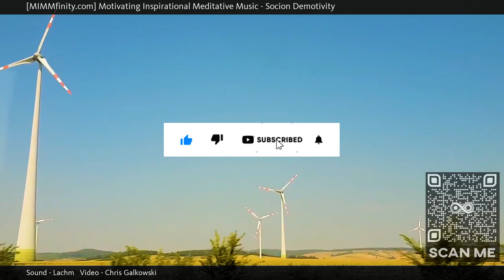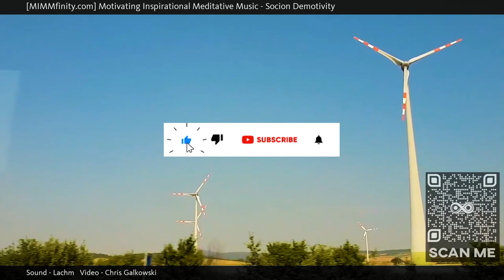⭐ Serenity Music Download ⭐ Beautiful Music Video ⭐ (Socion Demotivity) ⭐ Melodic Music Video ⭐ ...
MIMMfinity, Motivating Inspirational Meditative Music presents "Socion Demotivity", an eclectic and extended masterpiece designed to help calm and soothe your mind, body and soul. When watching our videos, a soothing calmness comes over you as your breath slows down, deep and shallow, from the sights and sounds throughout; while embracing the moment and just being with it and all that surrounds you, fading away, letting it all flow through you. Let your mind be free, wander and let your worries dissipate.

The immersive MIMMfinity experience, also known as the "MIMMfinity effect" is best viewed and enjoyed full screen in HD with quality ear phones for the full effect.

Watch this if you are open to different ideas and perspectives.   Also if you like nature, environment, relaxing.

Other commonly searched terms:

Grounding,
Music For The Mind/body/soul,
Zen Music,
Music Video For Walking/jogging/running/hiking,
Relaxing Music Video Sleep Rain

Currently Playing: Socion Demotivity (Serenity Music Download - Beautiful Music Video - Melodic Music Video)